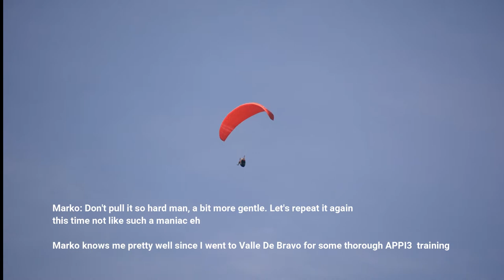777 ROOK 3 AUTOROTATIONS AND FULL STALLS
YELAPA SIV WITH  FLUMEN PARAGLIDING 1-23-22 THRU 1-30-22 ON MY TRIPLE SEVEN ROOK 3 PARAGLIDER